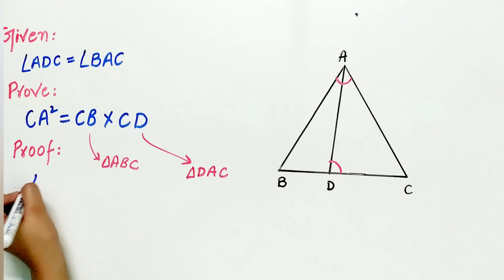D is a point on the side BC of a triangle ABC such that ∠ADC = ∠BAC | Exercise 6.3 class 10 Q13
or
Question 13 class 10 Exercise 6.3
D is a point on the side BC of a triangle ABC such that ∠ADC = ∠BAC. Show that CA^2 = CB.CD.

HINT of Q13 of exercise 6.3 class 10
AA similarity criterion
If two angles of one triangle are respectively equal to two angles of another triangle, then the two triangles are similar

Read it :
INTRODUCTION
1.Two figures are said to be congruent, if they have the same shape and the same size.
2.Two figures having the same shape (and not necessarily the same size) are called similar figures.
3.All congruent figures are similar but the similar figures need not be congruent.
4.Two polygons of the same number of sides are similar, if (i) their corresponding angles are equal and (ii) their corresponding sides are in the same ratio (or proportion)

Note📝
The above question is taken from NCERT class 10 chapter Triangles Exercise 6.3 Question 13.

Practice :
Sides AB and BC and median AD of a triangle ABC are respectively proportional to sides PQ and QR and median PM of Δ PQR . Show that Δ ABC ~ Δ PQR.